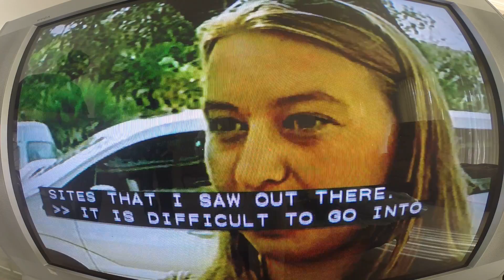John Gold Global News Tsunami 2004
John Gold meets Prime Minister Paul Martin